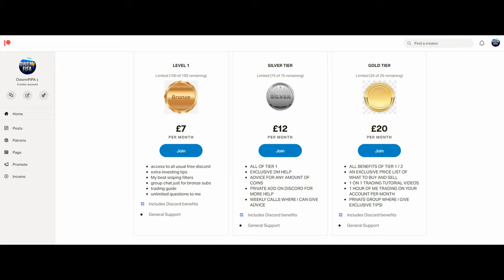OMG 200k PROFIT IN ONE EPISODE!! TRADING TO PRIME MOMENTS RONALDINHO EP #2 FIFA 21 ULTIMATE TEAM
🗣️ VIDEO DESCRIPTION